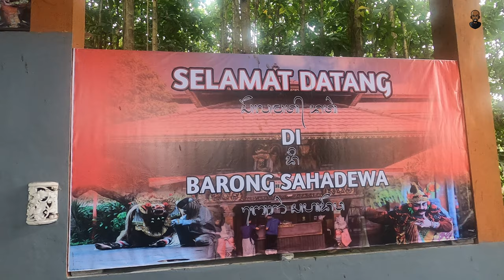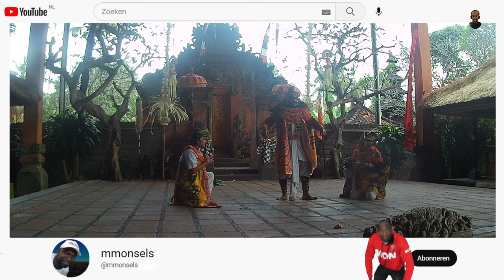Barong en Keris dance Bali 2023 ( Full Performance) Sahadewa | Bali vlog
Balinese Barong Dance in Indonesia – Tari Barong or Barong Dance is one of the Indonesian traditional dances that use masks and costumes as the embodiment of the creatures that are believed by Balinese people.

THE DANCE START WITH MUSIC OVERTONE
Followed by his friend the monkey, the tiger comes up.
Three masked dancers appears, representing man making palmwine in the forest whose child is killed by the tiger. The three men get angry and attack the tiger which is helpped by the monkey.
During the fight, the nose of one of the three men is bitten off.

FIRST ACT
Two girl dancers, representing the servants of the Rangda. They are looking for the servants of Dewi Kunti who are on the way to meet Patih (Prime Minister)

SECOND ACT
The Servant of Dewi Kunti come. One of the servants of the Rangda changes into a witch and enters both servants to make them angry.
They meet their Patih and go together to Dewi Kunti.

THIRDACT
Dewi Kunti and her son SAHADEWA come up. Dewi Kunti has promised the Rangda to sacrifice SAHADEWA. A witch appears and enter Dewi Kunti. She becomesangry and orders the Patih to bring Sahadewa into the forest. The Patihis also entered by a witch so he does not have pity on SAHADEWA. SAHADEWA is then taken to the forest and tied up on a tree.

FOURTHACT
Unknown by Rangda, God Siwaappears and gives Sahadewa immortality. The Randa appears, ready to kill Sahadewa and eats him uppppp, but Sahadewa is still alive. She than surrender and asks him to redeem her, SAHADEWA agrees and kills the Rangda. The Rangda goes the Heaven.

FIFTHACT
One of servants of the the Rangda called Kalika comes up before SAHADEWA and asks him to redeem her too, SAHADEWA refuses. Kalika gets angry and changes into a boar and fights SAHADEWA. The bird can be defeated. She than  changes into a bird but defeated again. At last she changes into Rangda. SAHADEWA can not kill her. In such circumstances. SAHADEWA meditates and than he changes himself in a Barong. Still the Rangda seems to be too powerfull and the fight is unending. Followers of the Barong appear and help him to fight the Rangda.

Watch and enjoy the BARONG & KRIS DANCE

Description details credits:
SAHADEWA BARONG & KRIS DANCE
STAGE CHANDRA BUDAYA

Wil je dit YouTube kanaal sponsoren zonder dat het je een cent extra kost? Aankopen via een van de onderstaande links zorgen voor een kleine commissie. Op een link klikken verplicht tot niets, de commissie wordt pas toegekend als er daadwerkelijk een aankoop is gedaan. Bij voorbaat dank voor de gratis gift.

Apparaten die ik gebruik tijdens het filmen van mijn video,s:
Gopro (Amazon)
Camera Sony zve-10 (Amazon)
Akaso ek 7000 pro (Amazon)
Drone (Amazon)
Acessoires
Akaso (Amazon)
Gopro (Amazon)
Geheugenkaart (Amazon)
Small Rigg Side handle (Amazon)
Small Rigg Top Handle (Amazon)
Small Rigg ZV-E 10 Cage; (Amazon)
Small Rigg Statief (Amazon)